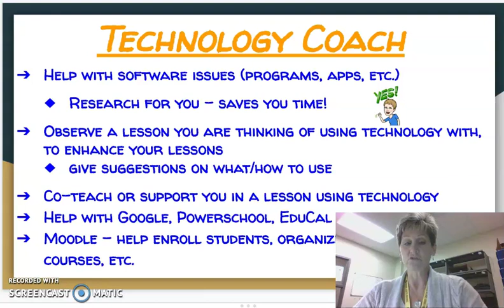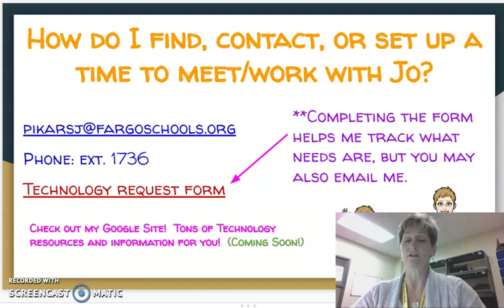Pikarski2019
Fargo Public Schools